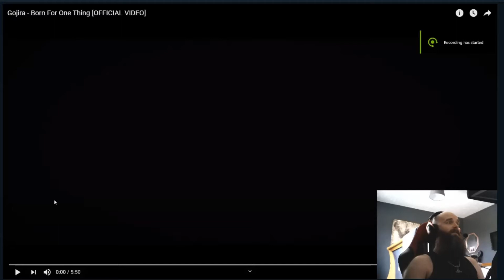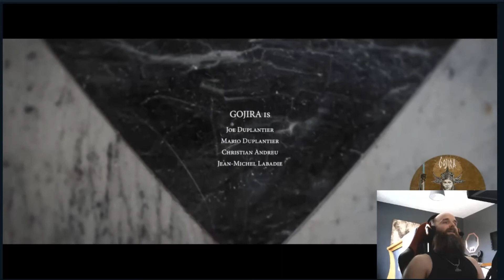Gojira - Born for one thing - Reaction video